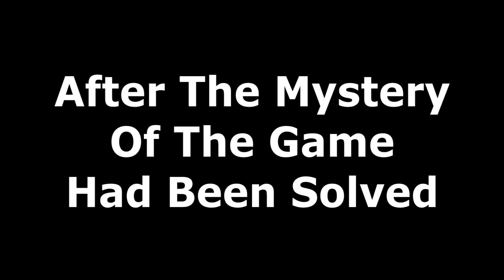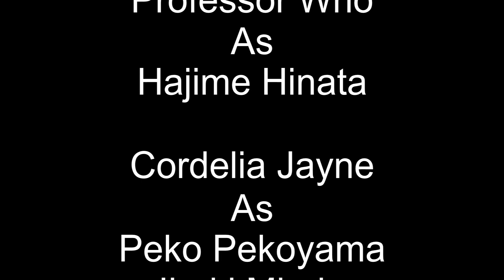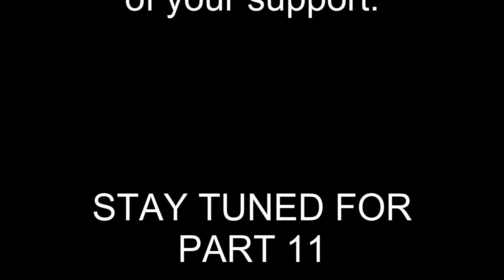Danganronpa 2 Parody 2: Part 10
All music taken from Danganronpa 1&2 OST